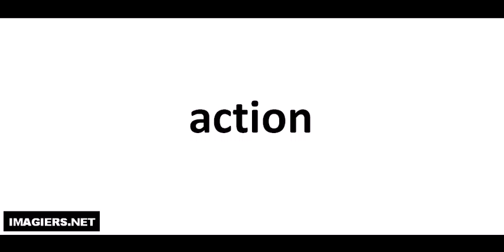Pronounce like a French